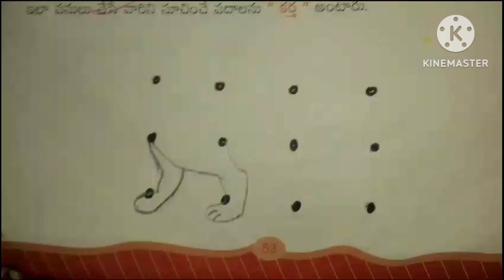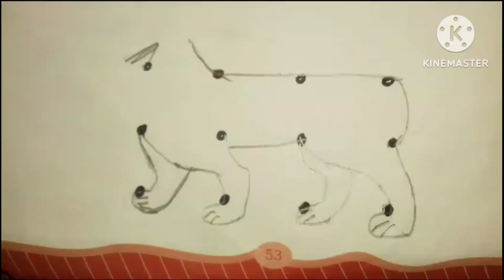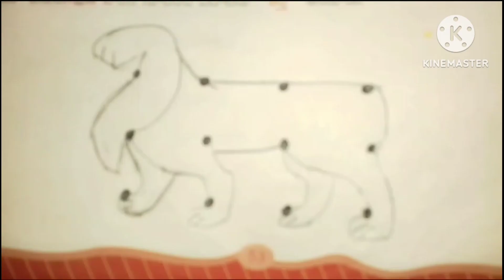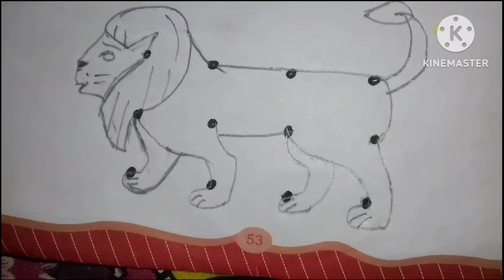How to Draw Lion with 3×4 dots drawing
Lion 3×4with drawing  step by step